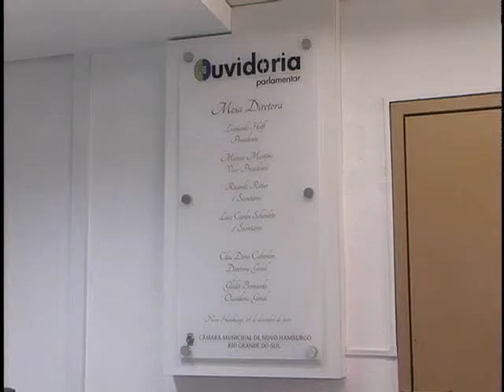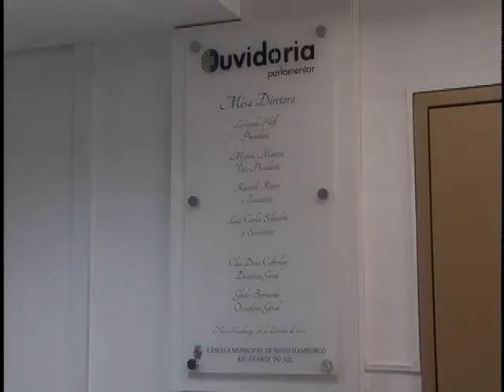Tv Feevale - Tv Feevale Notícias - Site Ouvidoria